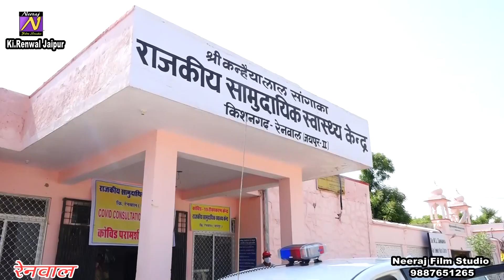पहली बार Renwal जिला कलेक्टर अंतर सिंह नेहरा ने कहा अब जयपुर रेफर नहीं किया जाएगा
Presented by-Neeraj film studio
जिला कलेक्टर अंतर सिंह नेहरा
Jaipur DM Live: Renwal
Antar Singh Nehra Jaipur Collecto  Renwa
किशनगढ़ रेनवाल में जिला कलेक्टर आई हॉस्पिटल में l

यह प्रोग्राम

Album-

Singer

Song -

Special thanks-

                    And

Teem Neeraj film studio
 Director-  Neeraj Khandeka
MD.       Vikram khandekar